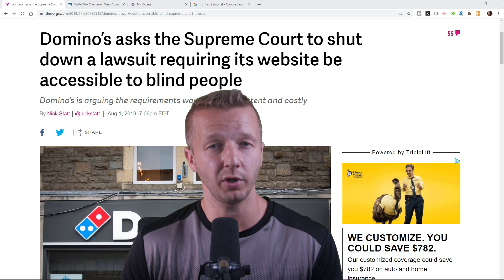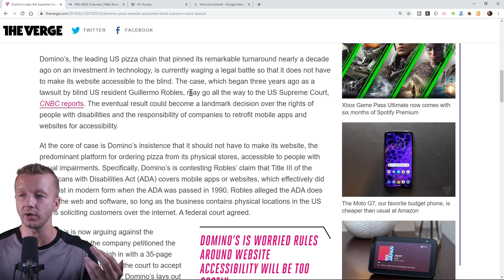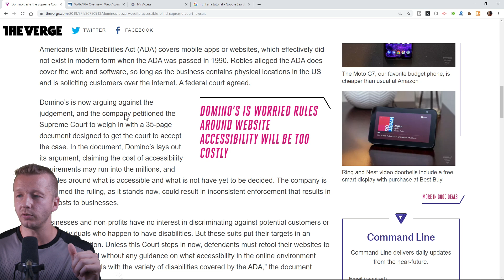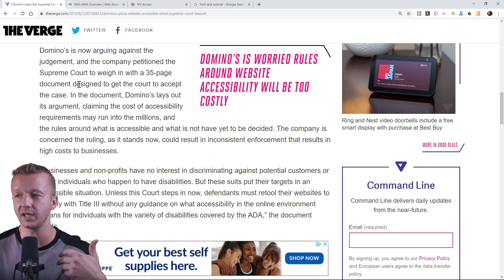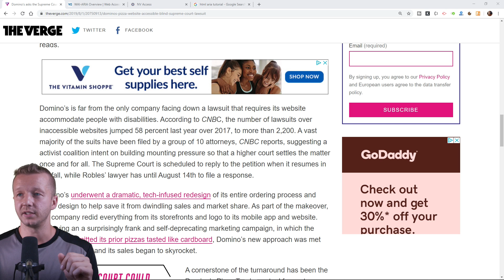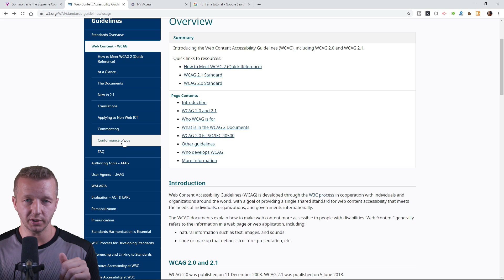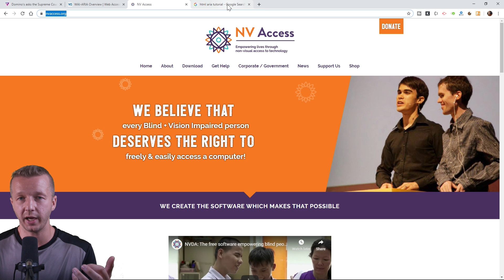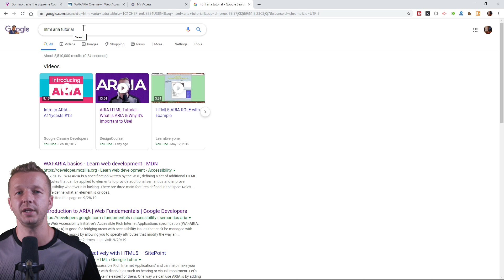Is your website or app not accessible?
QUESTION: Do you think there should be laws enforcing accessibility standards?
- Web & app accessibility are going to start becoming a lot more important, as many companies are facing legal battles because their products aren't usable by those with disabilities. This is the case with one such pizza giant, who is facing a long legal battle because a blind person couldn't use their website to order pizza.

In this video, I will discuss the details around the case, and the importance of understanding accessibility as a frontend developer and a UI designer.